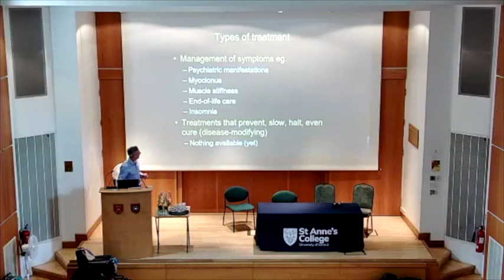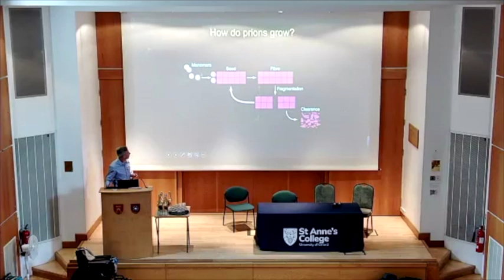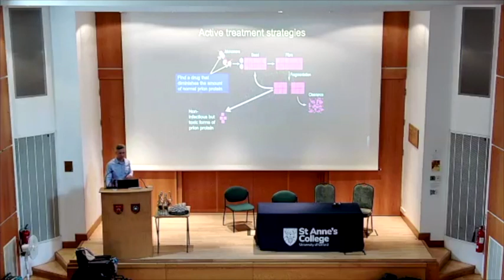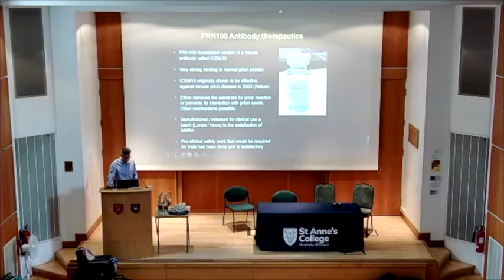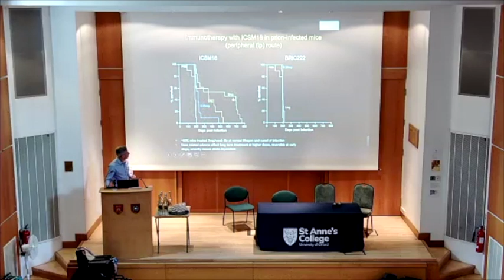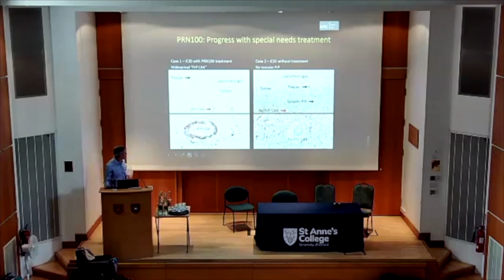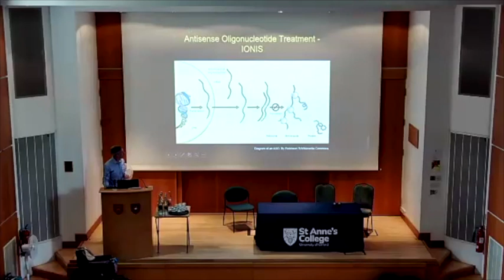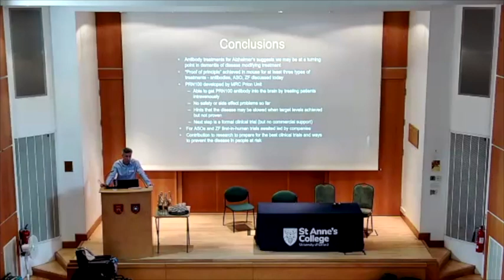Professor Simon Mead - Treatment update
Professor Simon Mead giving a treatment update at the CJD Support Network 2023 Family Support Meeting. (Subsequent Q&A session not recorded).